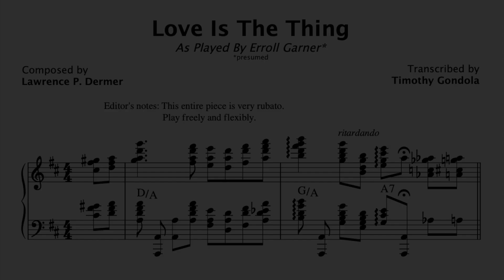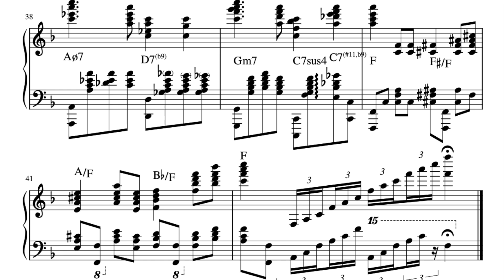Erroll Garner plays Be My Love